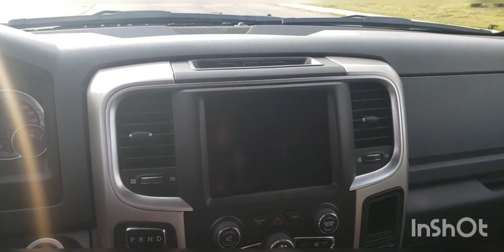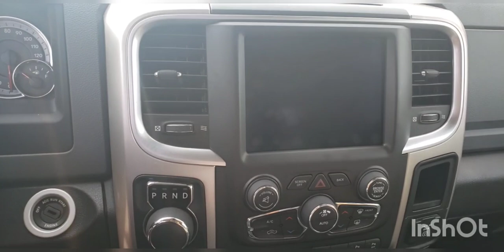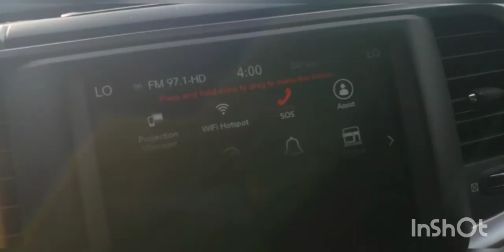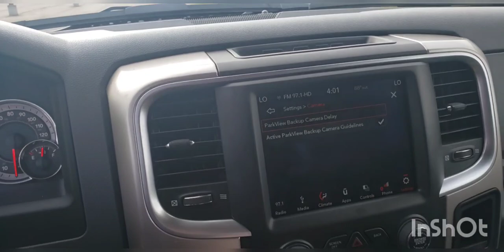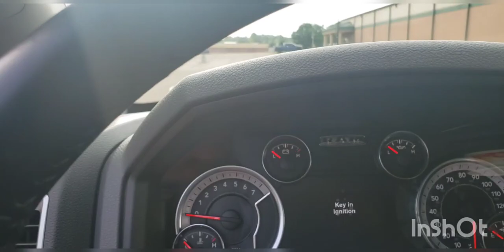New whip alert..must watch